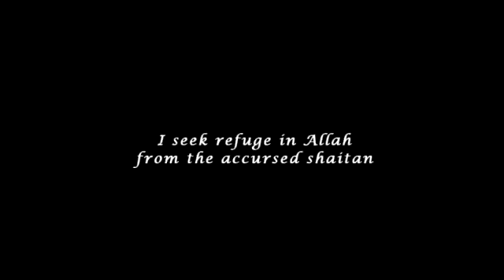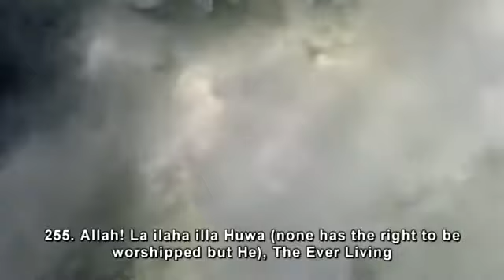Ali Al-Anboori - Ayatul Kursi